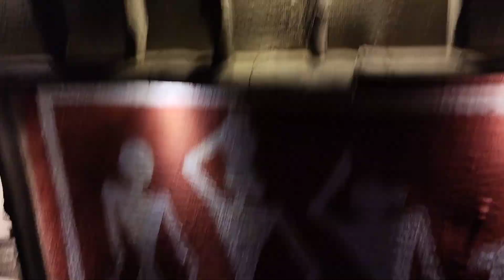সপ্তমীর রাত 🙏❤️chandannagar